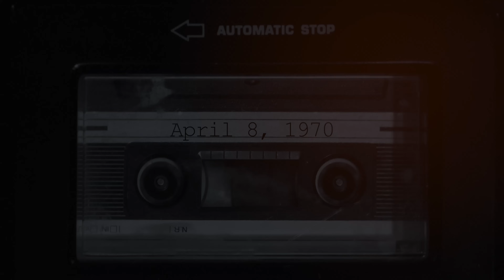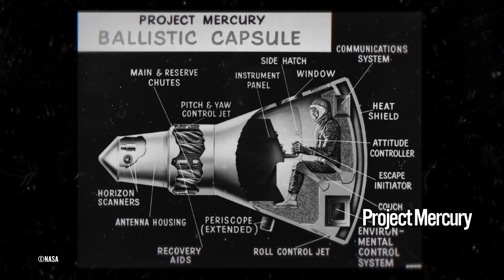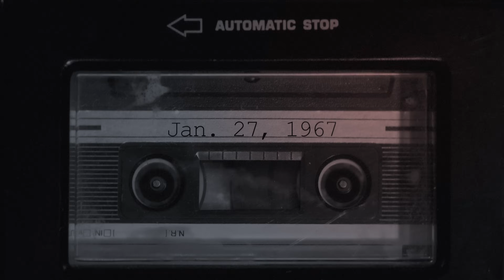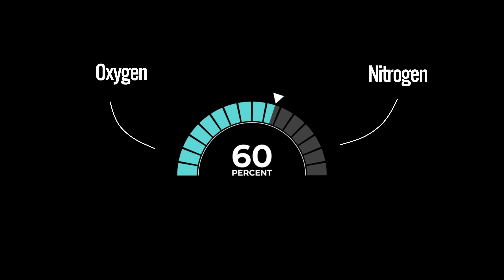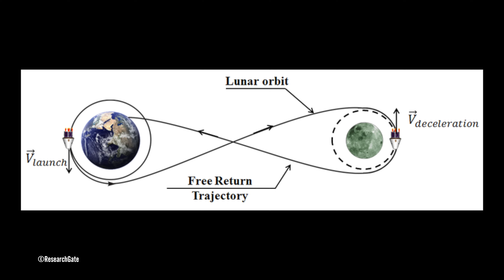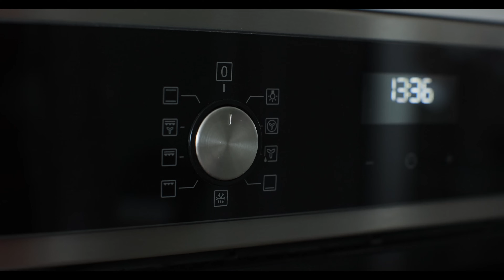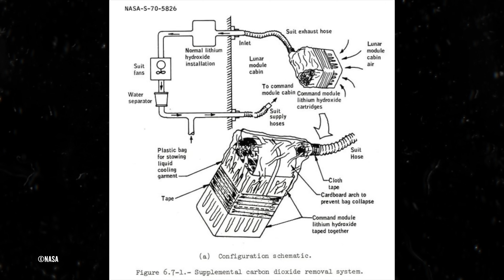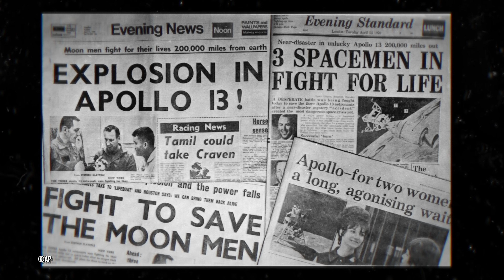How to SURVIVE IN SPACE - APOLLO 13 - History You Should Know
“The successful failure”that is Apollo 13 is one of mankind’s finest moments. It continues to be an inspiration and a reminder for future generations about the strength of the human spirit. The mission’s impact on NASA’s safety protocols and continuous innovation will last forever.

CHAPTERS:
00:00 - 02:05 - Intro
02:06 - 4:13 - The Space Race
04:14 - 06:16 - Preparing For Apollo
06:17 - 09:24 - One Small Step For Man
09:25 - 13:30 - More Giant Leaps For Mankind
13:31 - 17:01 - “Houston, We’ve Had A Problem.”
17:02 - 22:43 - To The Moon And Back
22:44 - 25:26 - The Successful Failure
25:26 - 25:44 - Outro

Primary Sources:
1. NASA (Articles, Mission Logs, etc.)
2. NASA Audio and Video Library for all Apollo missions
3. Lost Moon: The Perilous Voyage of Apollo 13 by Jeffrey Kluger and Jim Lovell
8. National Air and Space Museum
10. NASA Apollo 13 Flight Journals

Additional media sources:
History This Week (History Channel Podcast)
Short History Of… (Noiser Network Podcast)

Follow for more and BOOM! Now you know!